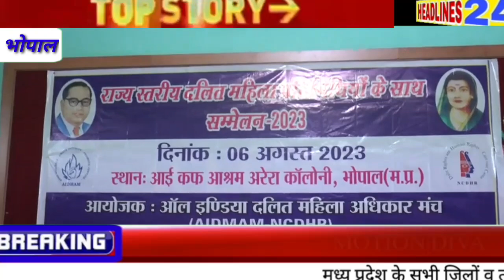दलित महिला जनप्रतिनिधियों के लिए राज्य स्तरीय कॉन्फ्रेंस का आयोजन